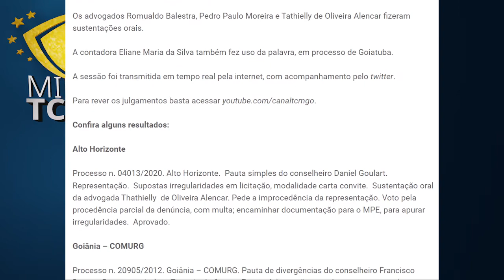Minuto TCMGO - Pleno (07/04/22)